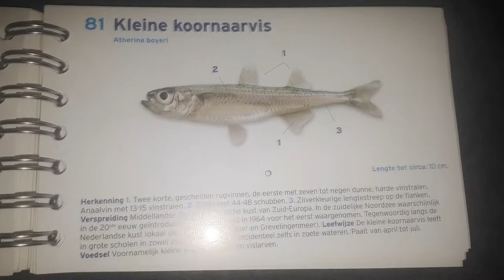How to differentiate sand smelt from big-scale sand smelt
We were actually hunting two-spotted gobies and painted gobies. Which we didn't see, luckily we found a school of big-scale sand smelt (Atherina boyeri) which was a new species for Dirk and kept us from blanking!